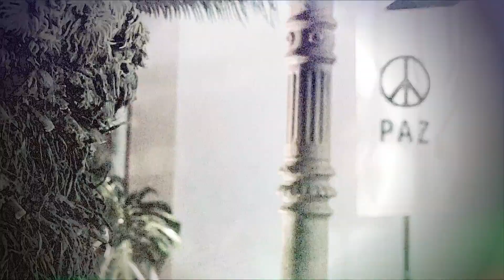Warrior Dabke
The Dabke is an Arabic folk dance that started in the mountainous regions above the Mediterranean coastline and the Tigriss River. When the Dabke dance was first created it was mainly danced by people of the villages and towns of Lebanon, Syria, Palestine, Jordan, Iraq, and some quasi-bedouin tribes that were living in nearby territories. The region that I am going to focus on is Lebanon. In Lebanon, the Dabke dance was originally formed because of the different seasons Lebanon was exposed to. When the weather changed in Lebanon, the villagers had to adjust accordingly and they ended up forming a dance based on building their homes. In Lebanon, and many of the other regions where the Dabke is danced, the roofs were flat and made of tree branches that were topped with mud. Therefore, when the weather started to change the mud would crack and the roofs would have to be fixed. To fix the roof the Lebanese would hold hands, form a line, and start stomping their feet while walking on the roof so that the mud would adjust. In historical folklore, it is said that when the mud started to crack the owner of the house would call to the neighbors to have them help with the roof. He would yell, “Al-Awneh” which translates to “let’s go and help.” Then all of the neighbors and family members would get on the roof and start stomping to adjust the mud.

Thus, this leads to why the Lebanese are very traditional and their families are close to each other. With the ancestral tradition of the Dabke, family is thought to be a whole village, which I believe is why so many Lebanese families and Arabic’s connect with one another because in some ways they both have the same historical heritage. Once many years passed and the villagers found new ways to build their houses, the Dabke was passed down through families as a tradition of how their culture was built. The words sung while dancing the Dabke were also passed down from when the families and neighbors would help each other fix cracks in their roofs. The term, Daloonah, is a form of improvised singing while dancing the Dabke. In the ancient times of the Dabke, Daloonah (improvised singing) was created and added to keep the men working in the cold weather warmer because singing helped them stimulate their blood pressure to produce more energy while working in the cold.

In today’s Lebanese culture the Dabke is still danced and is one of the Lebanese’s most famous traditions. The Dabke has been passed down from generation to generation and is performed in almost every Lebanese household. The Dabke passed down throughout history has been made livelier and more joyous and is usually performed or danced at weddings, special occasions, and family gatherings. However, when the Dabke was first created the dance was slow and static. The dance progressively began to change after the First World War when many immigrants were coming to Lebanon, and the dance has further changed in minute ways from generation to generation.
Today the Dabke is a line dance where everyone stands in a line holding hands facing outwards or to the audience (if there is an audience). The dance usually starts with a musician playing a solo and then the dancers start to move together creating a synchronized movement and step. This usually consists of stepping with the left foot and right foot and then crossing the left foot and right foot over. Each of these steps has a little hop, kind of like a Greek dance. While dancing the Dabke, there is one main leader, usually a male called the “Lawweeh” who is expected to be the most skilled in the group of dancers. The Lawweeh should be able to improvise and is usually extremely light on his feet. The Lawweeh directs the dancers to slow down or speed up and helps keep the energy of the dance while giving directions. He also may sing out in song, break out of the line to improvise by himself, or try and get more family members or audience members to join the line as well.

The Dabke is a dance that has been passed down over time and still resonates with many people all over the world. Like many other dance forms, Dabke started in a culture that was going through struggles, looked for ways to make things enjoyable, and turned to dance. I believe the Dabke dance will continue to be passed down through the generations and will hopefully continue to remind people of how their roots as a culture were established and how they are heavily impacted by their ancestors and historical traditions today.